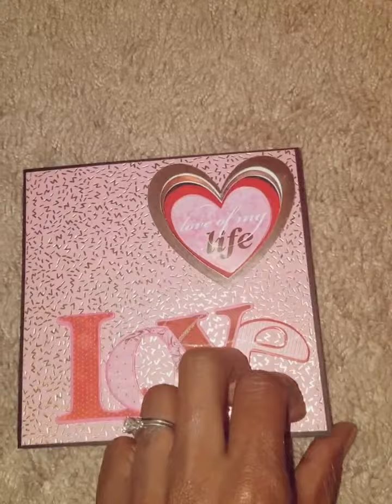Peek-a-Boo Card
This card was made from the inspiration of Melody Lane's finding Nemo peek-a-boo card. It is made with a few different materials. I am going to have a tutorial coming up on how I made this card.